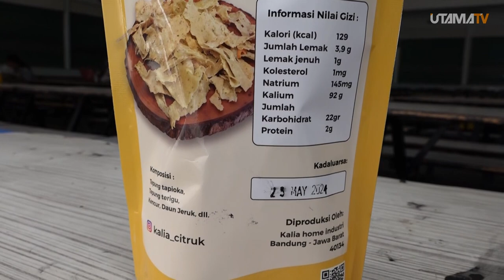Produk "Buket Bunga & Kalia C'Truk" (KOMUNITA ON TV Seg. 2 Eps. 19)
Episode 19 KOMUNITA ON TV membahas tentang Widyatama Business Incubator (WiBI)
"Buket Bunga & Kalia C'Truk"

MAJALAH DIGITAL KOMUNITA
majalahkomunita.carrd.co